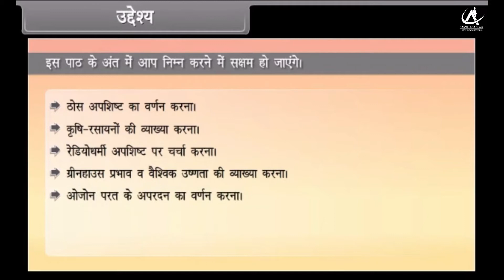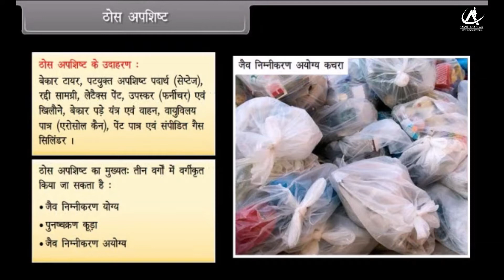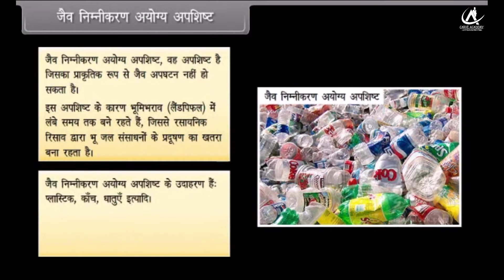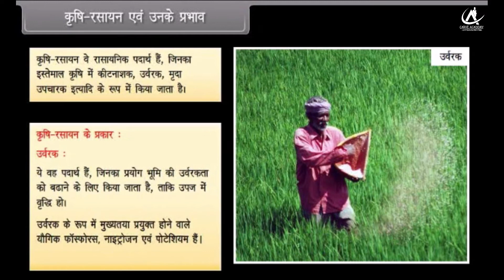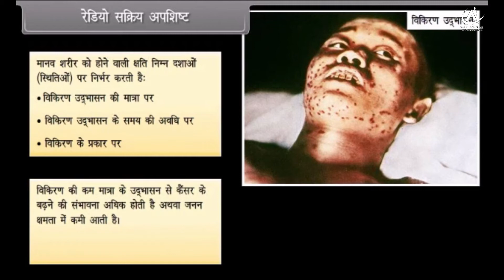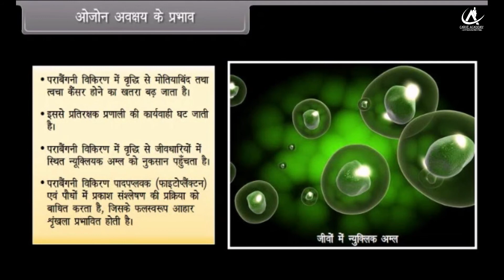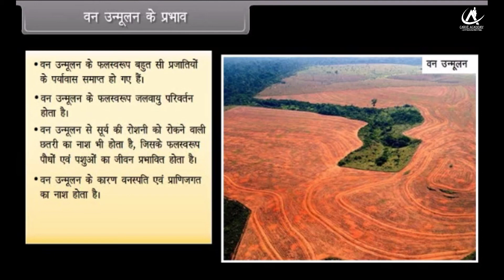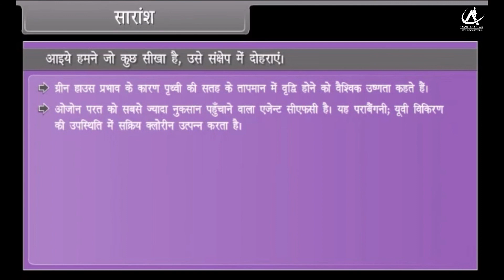Environmental Issues II, Class 12th, Subject- Biology, in Hindi